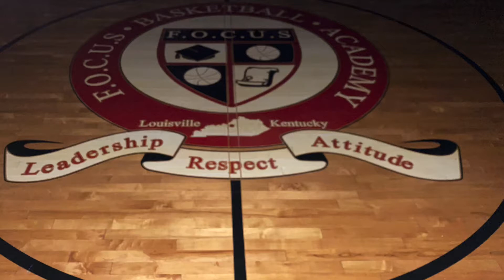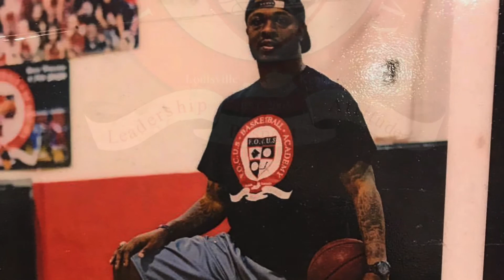The Saga Continues....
We are excited to announce the RELAUNCH of our girls program. We will be fielding teams in the following classes in the spring, 2024, 2025 and 2026.